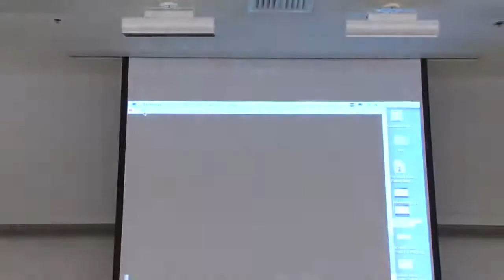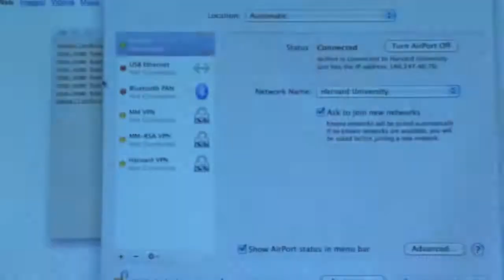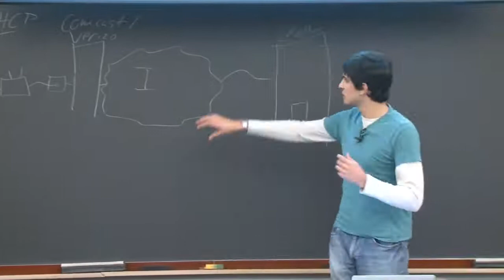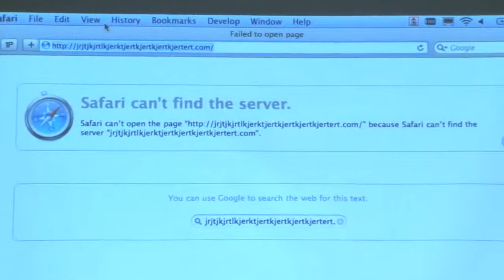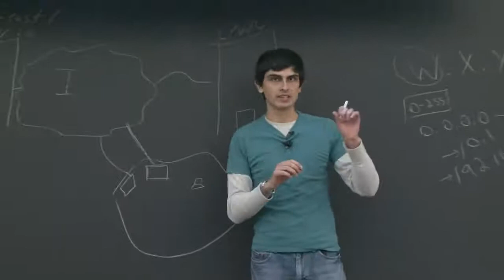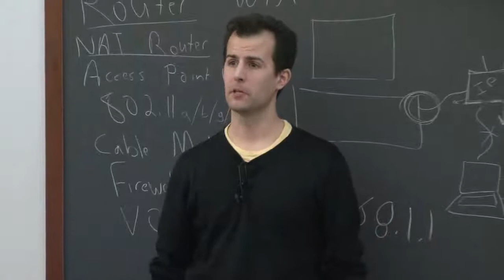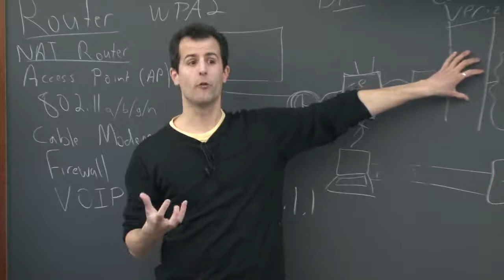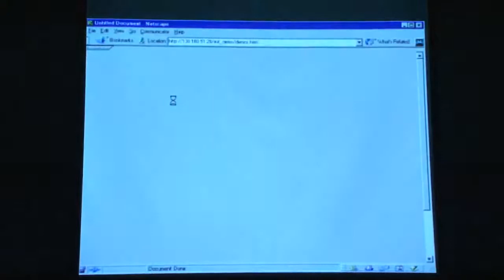Harvard Computer Science Lecture 3/8 - How the Internet works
Learn how the internet developed and currently communicates with surrounding world. Such as proxies, packets, HTTML and VoIP. Lecture from Harvard extension school  CSCI from Computer Science E-1 Chanel.